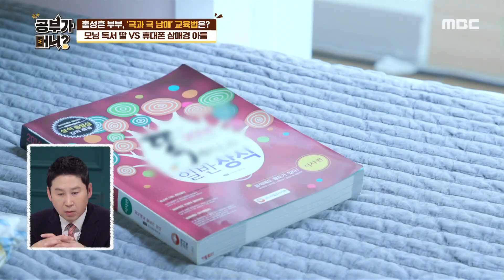[공부가 머니] 모닝 독서 vs 휴대폰 삼매경, 홍성흔의 '극과 극' 남매! 20200804